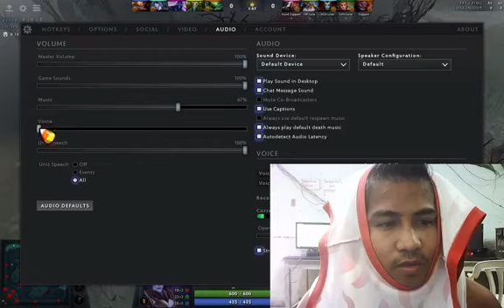dota 2 Queen loss by skill master,.